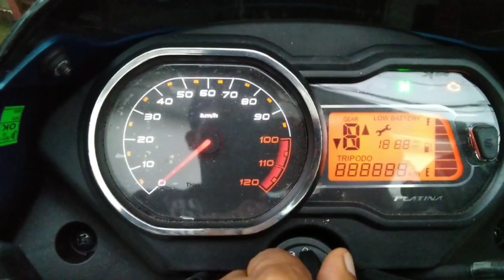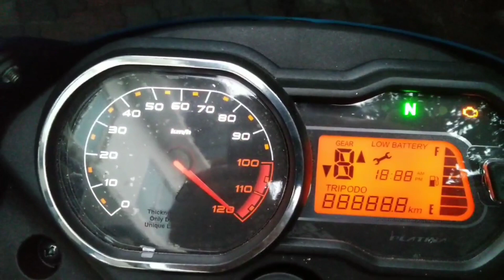Bajaj Platina 110 DTS-i | Walkaround - 2022 Bajaj Platina 110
Bajaj Platina 110 Price:

Bajaj offers the Platina 110 in three variants: 5-speed Drum, H-gear Disc and ES ABS. The first two cost 60,608 and Rs 63,424 whereas the Platina 110 ES ABS costs Rs 67,424.

Bajaj Platina 110 Features:

The 2021 Platina 110 steps things up by offering ABS as standard, a pair of handguards and revised rearview mirrors. Other notable features include a quilted seat, a Nitrox spring-on-spring suspension at the rear, and tubeless tyres.

Bajaj Platina 110 Engine:

Thankfully, despite the BS6 update, the 115cc single-cylinder mill makes the same power and torque as before: 8.6PS at 7000rpm and 9.81Nm at 5000rpm. The engine works alongside a 5-speed transmission, making it the only one in its segment with this feature. The 115.45cc single-cylinder air-cooled engine gets an electronic carburettor to keep costs in check.

Bajaj Platina 110 Suspension & Brakes:

Underpinnings include a telescopic fork up front and twin spring-over-spring shock absorbers at the rear. The front benefits from a 240cc disc brake with single-channel ABS as standard while the rear makes do with a 110mm drum unit. Its kerb weight has increased from 118.5kg in the BS4 version to 122kg in the BS6 bike.

Bajaj Platina 110 Rivals:

Its primary competitors are the TVS Radeon BS6, Splendor iSmart BS6, and Hero Passion Pro BS6. For the same price as the Platina 110 H-Gear, you can also get the Hero Splendor Plus and Hero HF Deluxe.